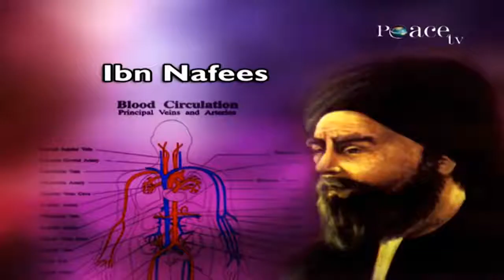Zoology and Physiology in the Quran-Dr Zakir Naik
ITC-9

In the field of Zoology, the Quran says in

Surah Anam ch. no. 6 verse no. 38,
It is He who has made every animal that walks on the earth and every bird that flies in the air to live in communities like the human beings.

Today’s science agrees that even the animals and the birds live in communities like the human beings which was not known earlier.
The Quran speaks about the lifestyle of the bee in
Surah Nahl ch. no. 16 verse no. 68 and 69.
The Quran speaks about lifestyle of the spider in
Surah Ankaboot ch. no. 29 verse no. 41
The Quran speaks about the lifestyle and communication of ants in
Surah Naml ch. no. 27 verse no. 17 and 18.
In the field of Medicine, the Qur’an says in
Surah Nahl, Chapter.No.16, Verse.No.68 and 69 that
“From the belly of the bees, We give you a drink of varying colors, in which there is healing for mankind”.
It is recently we have come to know that the honey that we have is obtained from the belly of the bee. And today science agrees that there are mild antiseptic properties in the honey and it is even a healing for mankind.
In the field of physiology, the Quran describes the blood circulation and the production of milk in a nutshell in
Surah Nahl Chapter.No.16, Verse.No.66.
600 years after the Qur’an was revealed Ibn Nafees, he made it known to the world about the production of milk and blood circulation. 400 years later i.e. 1000 years after the Quran was revealed, William Harvey , he made it famous to the western world.
In our textbook we hear about William Harvey but we hardly hear about the name of Ibn Nafees who 400 years before William Harvey spoke about the blood circulation and the production of milk.